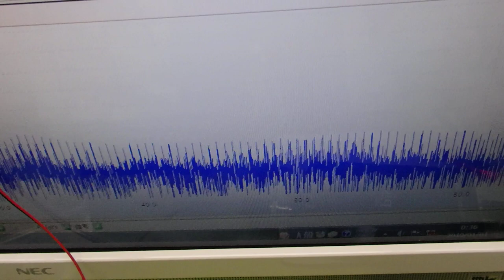超音波水槽のダイナミック液循環システム ultrasonic-labo